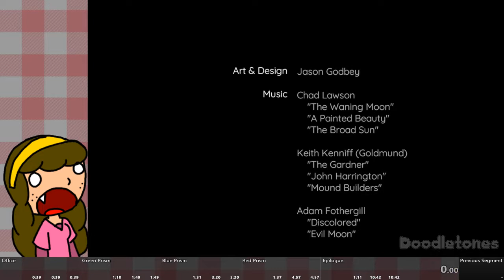Discolored: Any% (10:42)